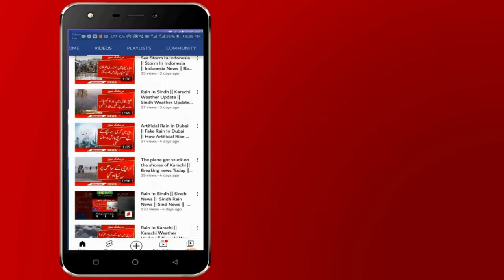Heavy Rain In Lahore || Lahore Rain Today || Rain In Lahore News Today || Latest News Today